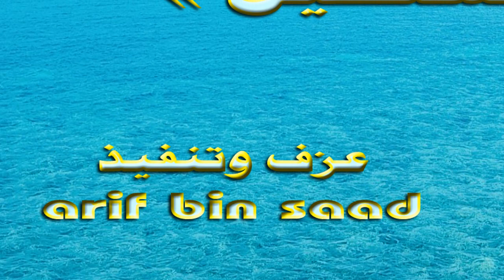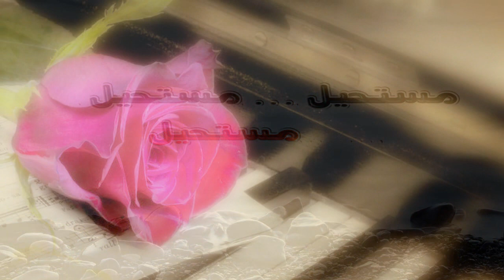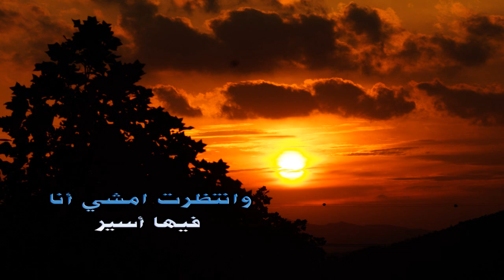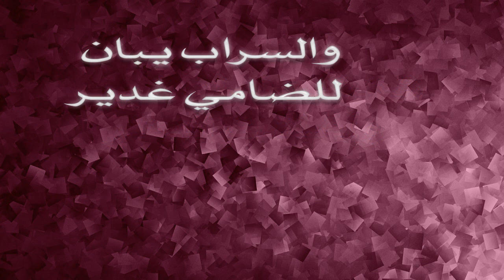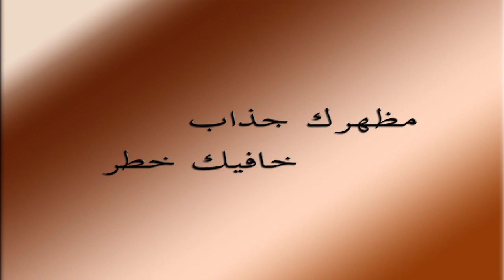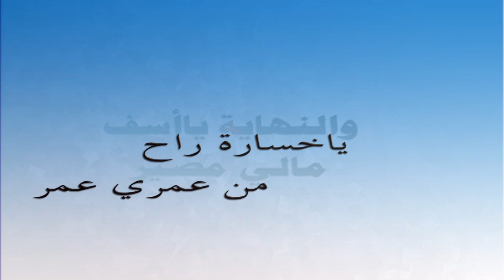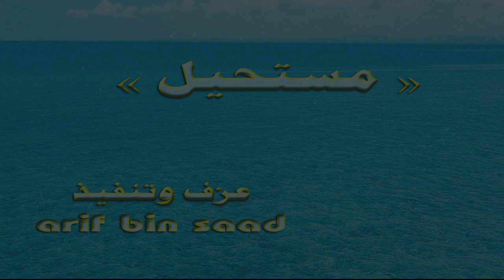مستحيل ـ عزف arif bin saad